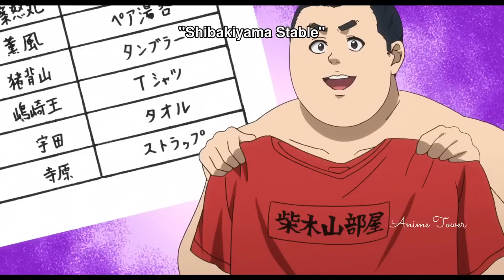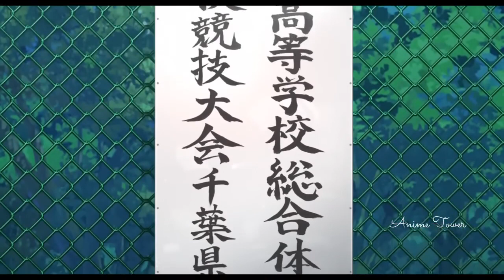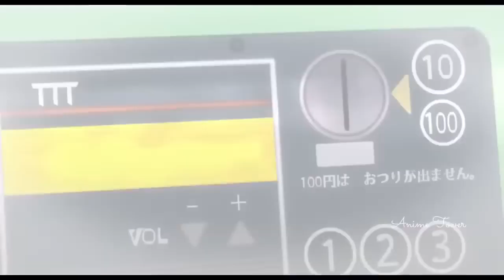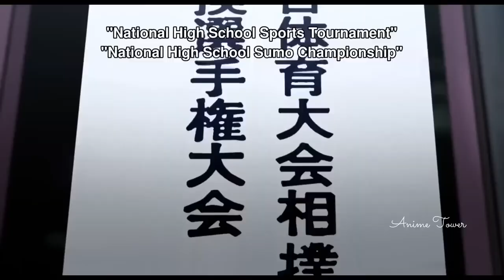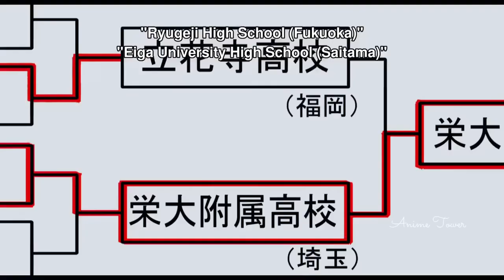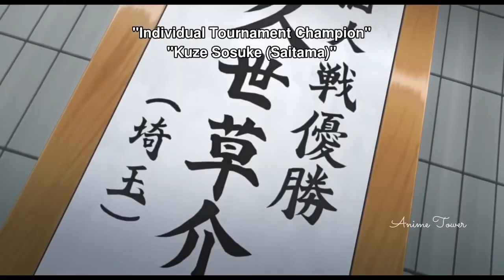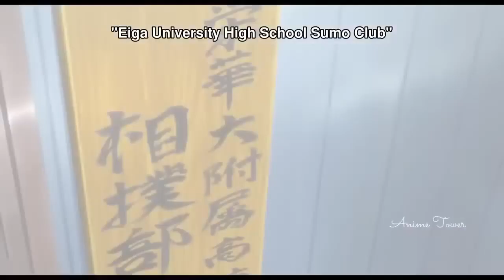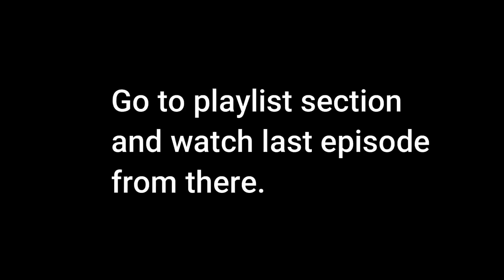Child Of A DEVIL go to High School - Episode 1 24 English Dub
Plot Summary: In professional sumo, there are no weight classes. It's a savage sport where the strongest survive, and anyone willing to test their mettle can step into the ring. There is, however, a minimum size requirement to be a pro-sumo wrestler, and young Hinomaru Ushio, incredibly talented and hardworking though he may be, does not meet that requirement. This small boy has big dreams of reaching the highest class of sumo, Hinoshita Kaisan. The only way he could possibly go pro is if he becomes the High School Yokozuna, a title given to the strongest wrestler in high school tournaments. Ushio is under a lot of pressure, as well as a time limit. If he can't show off his skills in the high school tournaments, he may lose his chance to go pro permanently, and the odds are stacked against him. Instead of enrolling in Ishigami High, the best school for sumo in Japan, he enrolls in Odachi High and must build a sumo club from the ground up with the one devout member Shinya Ozeki. Odachi High is the true underdog of the sumo world, but Ushio has to push forward with all his strength if he is going to make it professionally.
Anime: HINOMARU SUMO (DUB)

Topic Related
anime dub,
anime coub,
anime dub,
anime dubbed,
anime episode 1 English dub,
anime wallpaper,
anime English,
new anime episode 1 English dubbed, anime episode 1 English dubbed 2020, anime dub, anime episode 1 English dub magic, episode 1 English dub, anime English dubbed full episodes, anime all episode